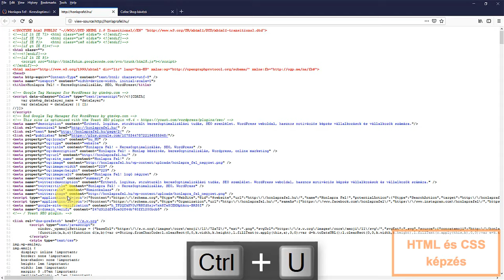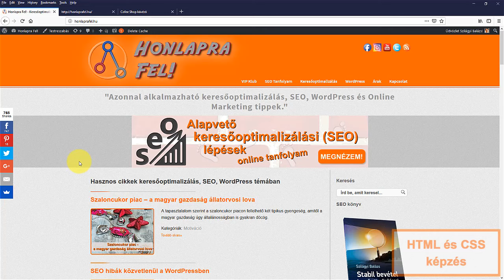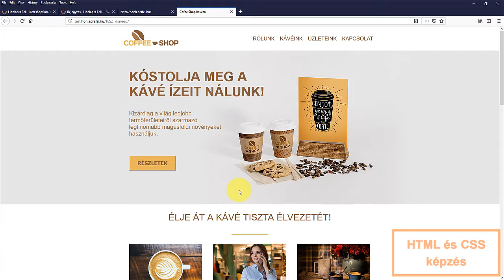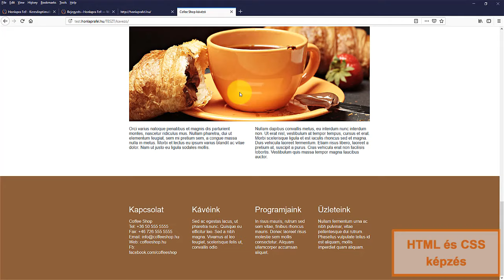A HTML és a CSS helye a honlapok világában - Online Show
A HTML és CSS nyelveknek, hol van a helyük a programok világában?
Ha látsz egy honlapot, akkor abban a képekért, a színekért, a formákért a HTML és a CSS a felelős, de nem is akárhogyan.
Ctrl+U billentyű kombinációval láthatóvá válik a honlapon a HTML forrás. Ez minden, csak nem szép, és nem formás. Ez a szöveges kód, ami maga a tartalom.
A CSS azért felelős, hogy a HTML-ben megírt szöveges tartalmat színesebbé tegye.

Nézd meg a videóban, miből áll össze egy honlap a háttérben!

Ebben a sorozatban röviden bemutatjuk a Honlapra Fel! képzéseit.
Rövid ismertetőt, vagy bevezető részletet fogsz látni a Hivatalos tanúsítványt adó HTML + CSS online alap- és középhaladó képzésünkből.